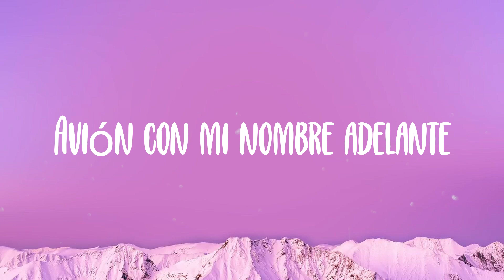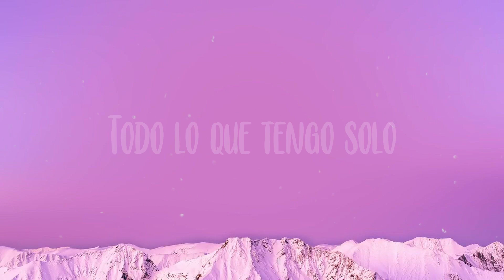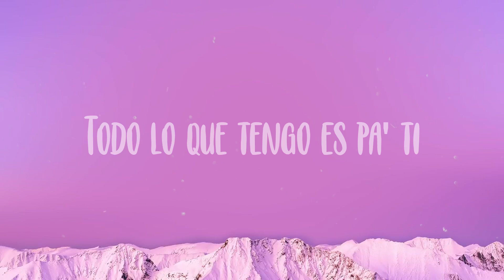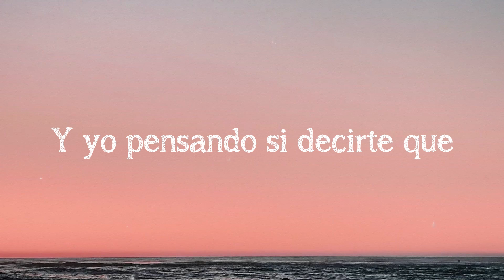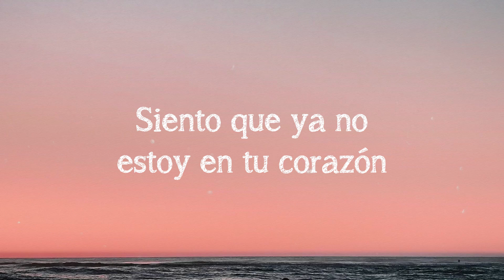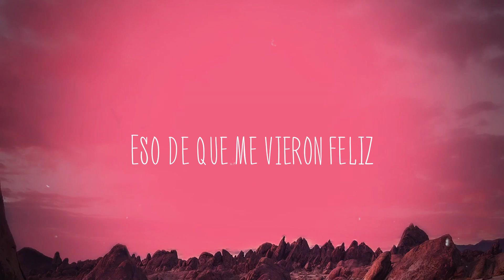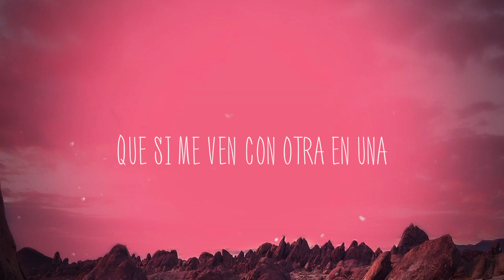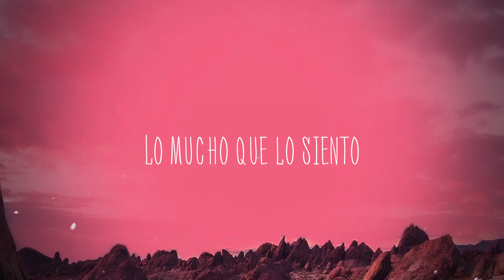Pa Ti - Jennifer Lopez, Maluma (Lyrics Version)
Tengo una vista al
  Mar desde el balcón
  Desayuno en la
  Cama por qué no
  Tengo un closet
  Full de Christian Dior
  Obras de Picasso y hasta
  De Van Gogh
  Tantos autos y diamantes
  Avión con mi nombre adelante
  Todo lo que tengo solo
  Tiene precio si
  Lo comparto junto a ti
  Todo lo que tengo es pa' ti
  Pa' ti
  Pase lo que pase estoy pa' ti
  Pa' ti
  Pa' ti
  Solo pa' ti, pa' ti pa' ti
  Pa' ti
  Pa' ti
  Pa' ti
  La cuenta del banco
  Quiero consentirte te doy lo que quieras
  Mi voz cuando canto
  También lo que tengo
  Bajo 'e la' caderas
  O vamos de luna
  De miel pa' Puerto Rico
  Después del yate
  Llegamo' a Santo Domingo
  Ya tú sabes lo bien que sabe
  De mi boca tú tiene' la llave
  Estoy lista ya, solo tú me interesa'
  'tamo pa' pasar la vida completa
  Tiene precio si
  Pa' ti
  Pa' ti
  Pa' ti
  Pa' ti
  Pa' ti
  Pa' ti
  Si tú
  Me da' de to' lo tuyo baby
  Mataría por ti
  Me arriesgaría por ti, mi amor
  Aunque en mi cuenta 'e
  Banco no hayan ni mil
  Todo será fácil
  Si te pone' pa' mí mamá
  Mucho me demoré pa'
  Conocer a tu viejo
  Cuando me trataban
  Como to' un pendejo
  Y miranos, aquí estamo'
  Nadie no' creía que
  Ibamo' pa' viejo'
  Estás en mi
  Mente bebecita todo el día
  Tu cuerpo es como poesía
  Sin problemas te lo admito
  Si no estás me debilito
  Cada vez que tú te va'
  Me queda faltando un poquito
  Baby yo te necesito
  Me tiene' loco loquito
  No he fumado nada y ya me
  Tiene' volando bajito